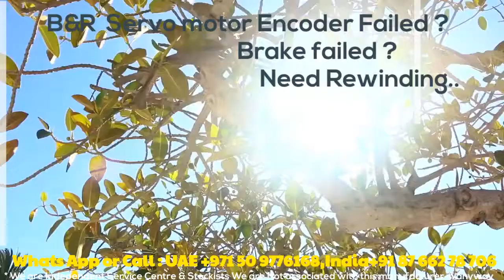B&R Servo Motor Repair in India UAE. Heidenhain Sick Stegmann Encoder Alignment Adjustment